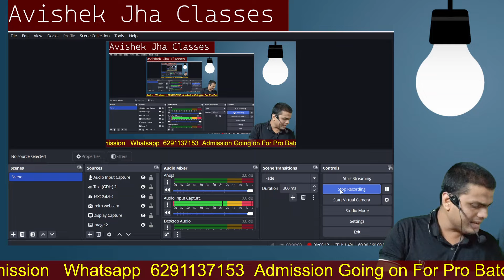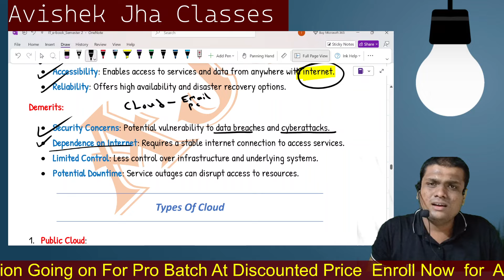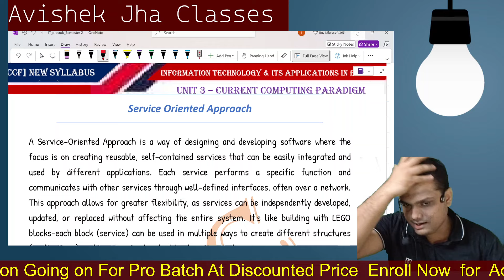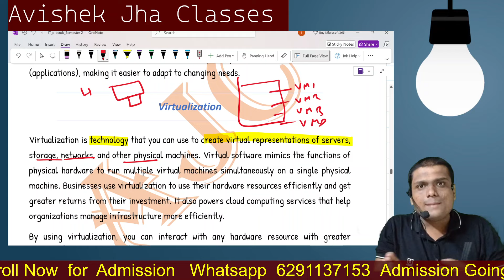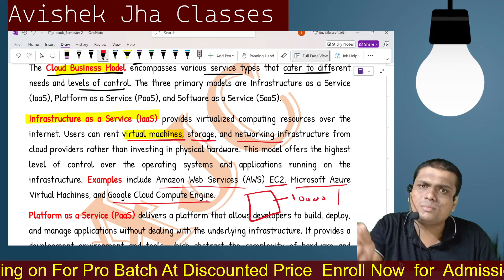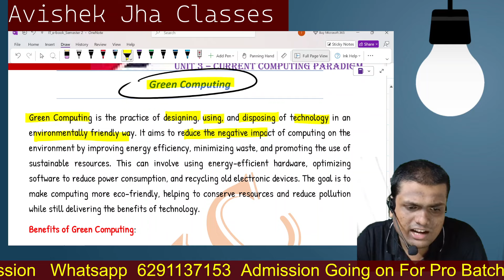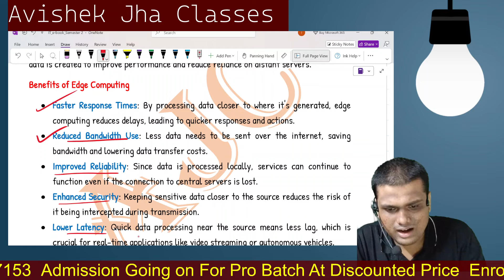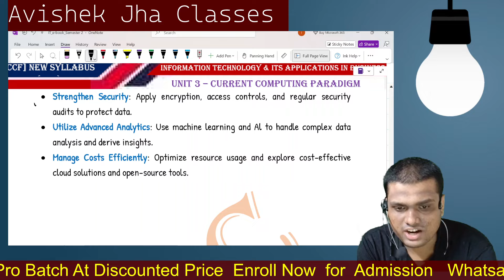IT Unit -3 |Current Computing Paradigm|One shot| Bcom sem -2 CCF | Calcutta University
✅so Join Our WhatsApp Community for Free Notes and Lectures